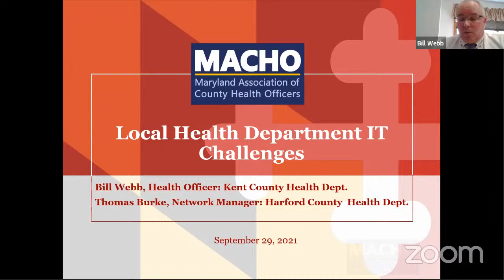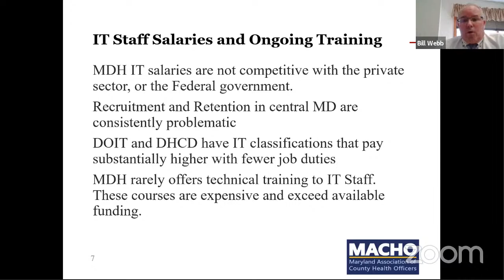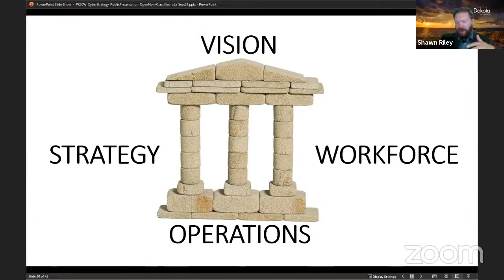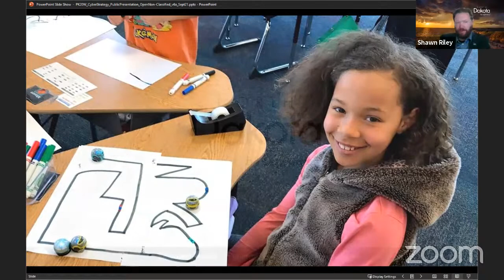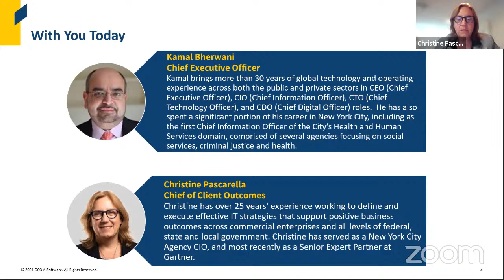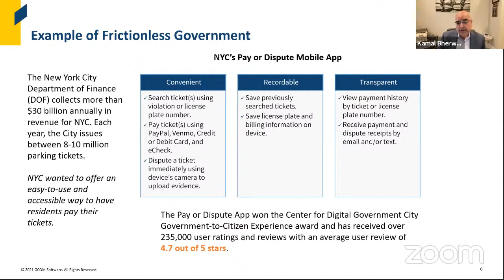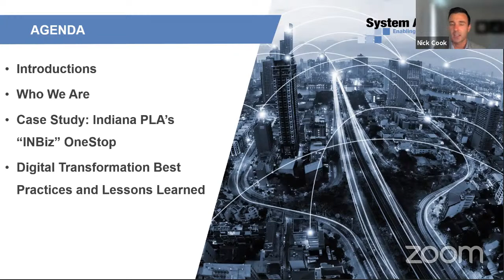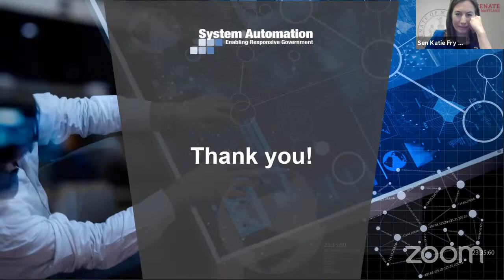MJM Committee Session, 9/29/2021 #1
Joint Committee on Cybersecurity, Information Technology and Biotechnology streaming session for Wednesday, September 29, 2021 @ 2:00 PM